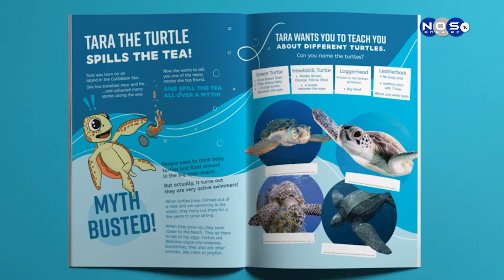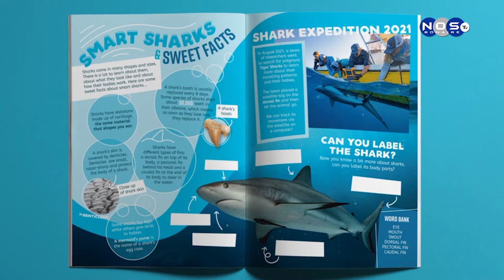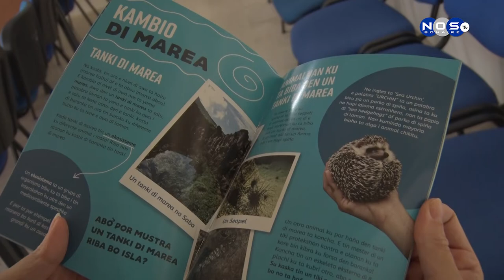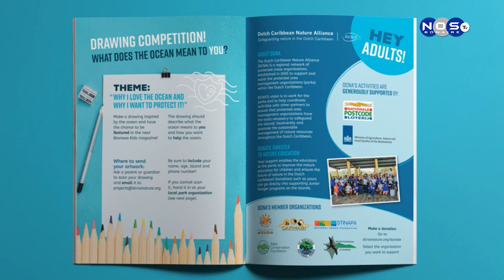DCNA Bonaire lanceerd eerste editie Bionews Kids.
De Dutch Caribbean Nature Alliance (DCNA) heeft de eerste editie van Bionews Kids uitgebracht. Bionews Kids is een gratis, gedrukt en online, natuurmagazine voor kinderen in de leeftijd van 9-11 jaar op de zes Nederlands Caribische eilanden.